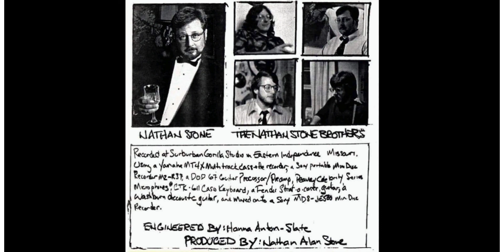Daddy (a Nathan Stone Brothers 90s flashback)